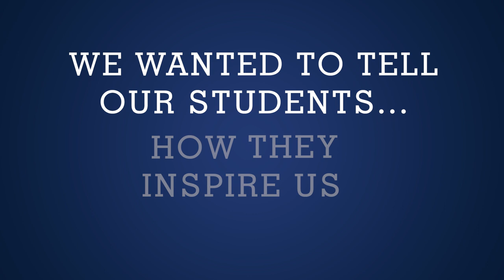Chapel Hill-Chauncy Hall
Teachers at Chapel Hill-Chauncy Hall School surprised their students by sharing a personal message about how they have inspired them. The emotional messages and reactions were recorded as part of the Chapel Hill-Chauncy Hall School’s InspirationVideo project.

Chapel Hill - Chauncy Hall School is a small, coeducational college preparatory school dedicated to teaching the way students learn.